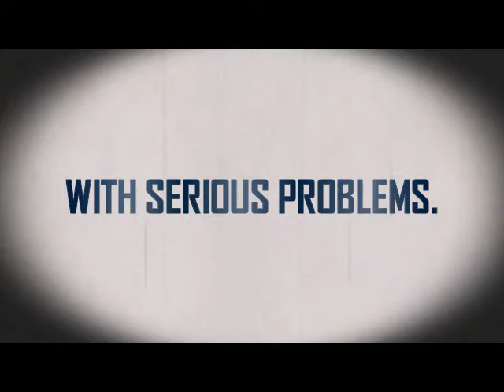A Little Ditty About Jacques & Diane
On stage in the CWP Black Box from May 24th - June 2nd, 2024